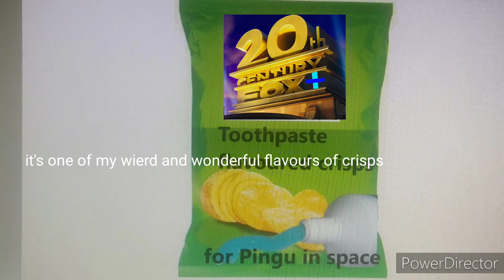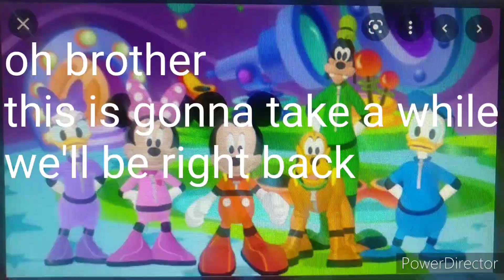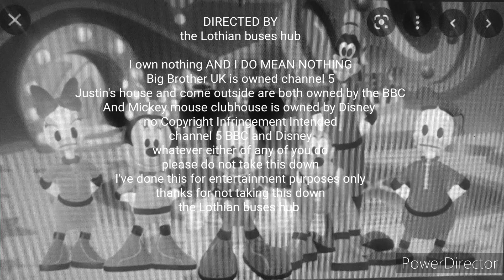Justin's house Pingu in space episode: Justin's Big Brother House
The official episode for Justin's Big Brother House, which aired on Channel 4 & BBC two during March 2022. The Programme was won by Justin Fletcher.
THE LOTHIAN BUSES HUB'S DESCRIPTION
there's lots going on as Justin and Robert find out what being a housemate actually feels like, all on day 64 at the big brother house
big Brother UK is owned by channel 5
Justin's house and come outside are both owned by the BBC
itv is owned by ITV PLC
and Mickey mouse clubhouse is owned by Disney
channel 5 BBC ITV PLC and Disney
whatever any of you do
please do not take this down
thanks for not taking this down
the Lothian buses hub